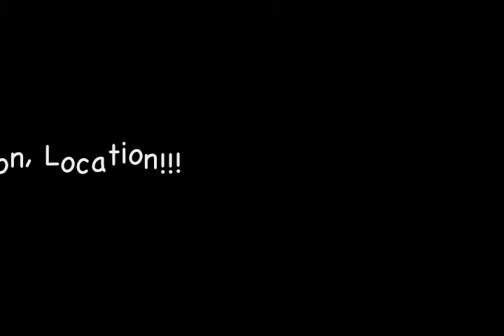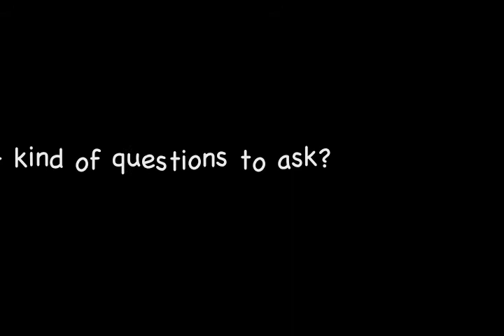Interview workshop part 2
Part TWO of THE SSU Accounting Forum's Interview Workshop featuring Joe Standridge as the Interviewer. Nicholas Figliolini as the interviewee. With special contributions from Jack Jones, Jamie Brandau, and THE SSU Accounting Forum.